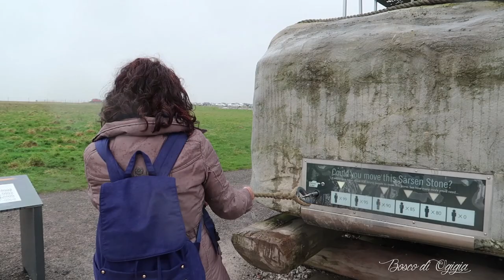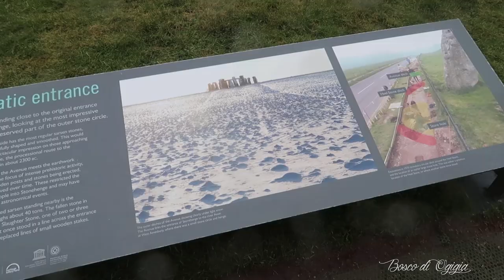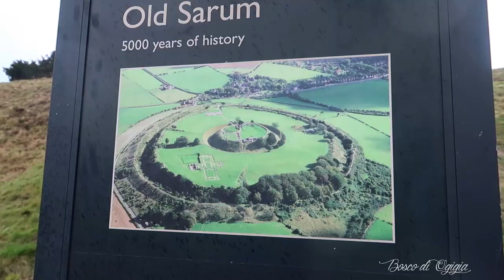STONEHENGE, Avebury e Old Sarum | ITA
Vi porto nella campagna inglese, a Stonehenge, un sito neolitico che si trova nello Wiltshire, a circa 13 chilometri dalla città di Salisbury ed è composta da un insieme di grandi pietre erette, conosciute come megaliti. Non ci sono altri casi simili a Stonehenge al mondo. Oggi è ancora un mistero come sia stato costruito e quale sia stata la sua funzione.

Il viaggio continua a Old Sarum 5:38 (la vecchia Salsbury) e ad Avebury 7:35, dove sorge un meno noto ma altrettanto affascinante cerchio di pietre, in un area dove pascolano le pecore.

I misteri di Stonehenge in italiano

Venite anche voi con me tra la campagna inglese?
Non è un semplice documentario su Stonehenge :)

• La mia camera Canon 80d
• Camera da Vlogger: Canon G7 Mark II
• Microfoni radio
• Microfono camera PERFETTO
• Schede Sdcard VELOCI

✔ Controlla le offerte AMAZON

Breve brano tratto da "Ylvis - Stonehenge"